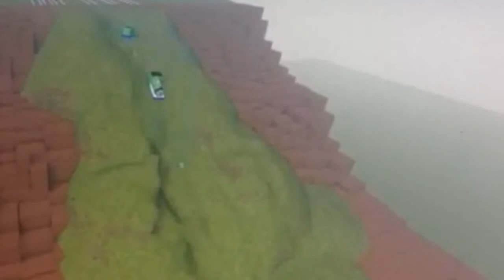Roblox Top Gear Parody #4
I'll See You In Spain Lads.

-Zick (James May) 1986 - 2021

press F in the comments to feel bad about his tragic cliff crash